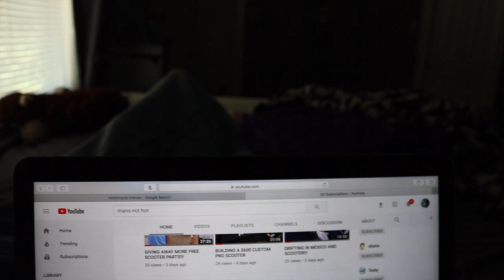SUPER RANDOM VIDEO BUT YOU SHULD WATCH IT ANYWAYS ;)